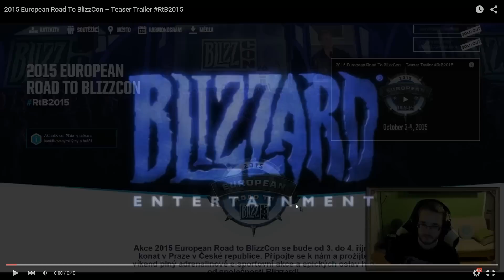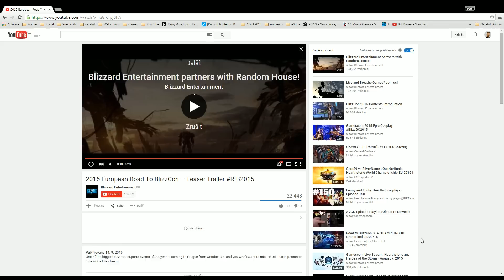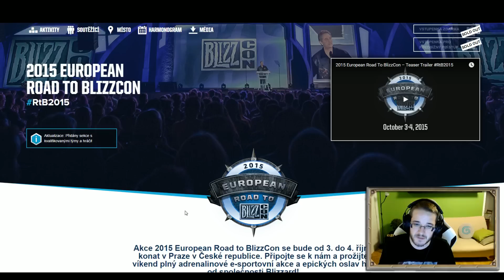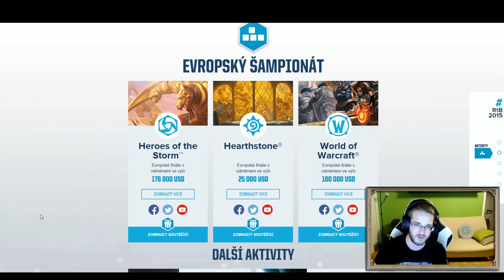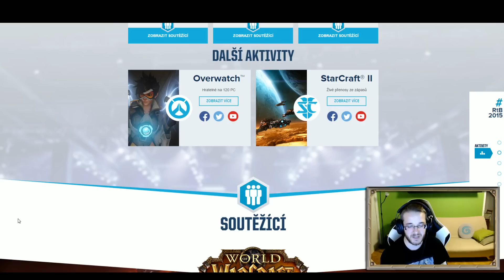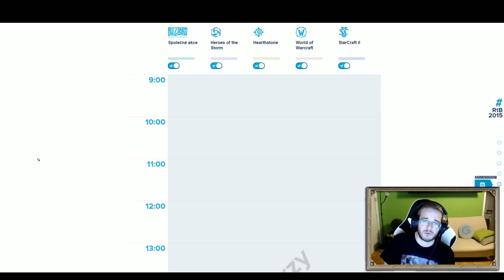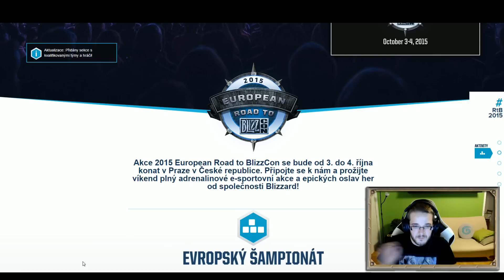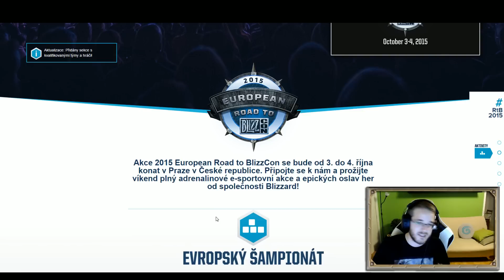Pozvánka na Road to Blizzcon 2015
Pozvánka na blízkou Road to Blizzcon 2015. Více informací na